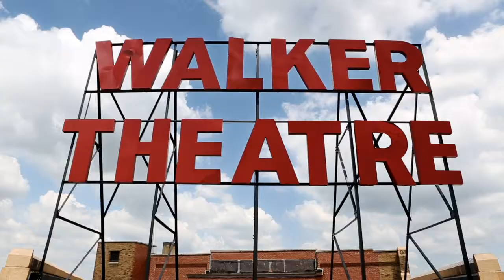PreservationAtTheCrossroadsRev3 mov 1280x720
Produced by Greg Malone from Road Pictures. Joel Umbaugh directed, Jim Timperman DP'd.